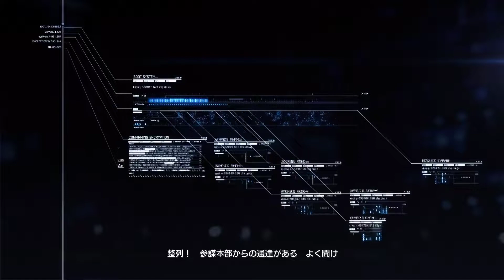Ace Combat 7 mission 10